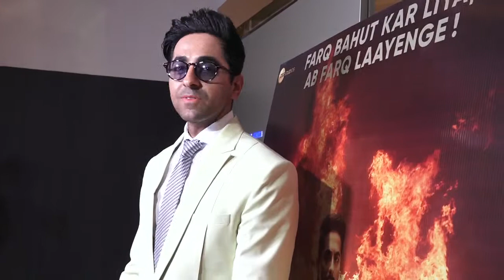Ayushmann REACTS to Criticism on 'ARTICLE 15's TRAILER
"Badhaai Ho" and "Andhadhun" actor Ayushmann Khurrana is all ready to show his cop avatar for the first time in his upcoming film ‘Article 15’.  Directed by Anubhav Sinha, the film will hit the theatres on 28th June.